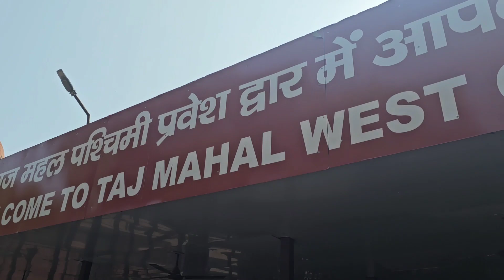vridavan Aagra trip family k sath!!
vrindawan mathura aagra trip